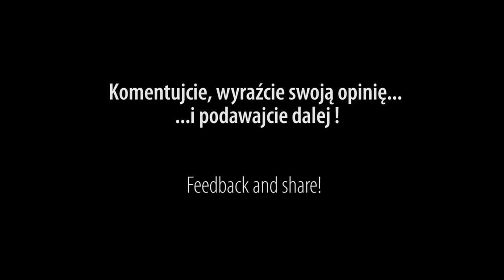DisTalkshow-Episode 1 (Tadeusz Zieliński,Nicker,ArQuel)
DisTalkshow episode 1 guests: Tadeusz "zooltar" Zieliński, aL Nicker, ANEXIS ArQuel

Video:NextLevel00
Graphics: Akel555 and Dis